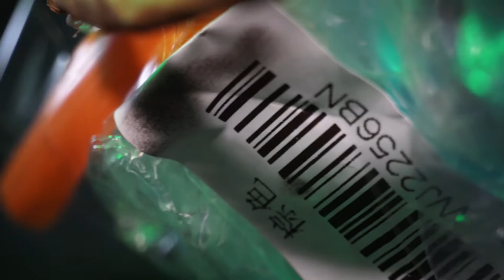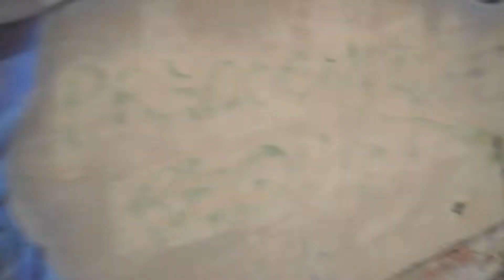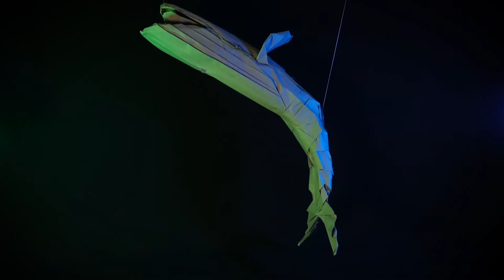My Top Origami Models and Street Art Murals in 2019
Fancy some stop motion animation? I was  wondering how to sum up this year while travelling on the Tube from the last wall. Then I looked at my paint covered shoes…
Let they tell the story!
This 2019 list of my murals and origami models is not exhaustive. These are my personal favorites mostly based on ability to capture the nature's' essence and its mural executions. But size mattered too!  ;)  Which one is your top favorite I folded and painted this year?

Special Thanks to LondonCallingBlog.Net for the unwavering support over the years ( Mural: 1,3,4 ) also Cheltenham Festival ( Mural 2 ) Meeting of Styles Kosovo (Mural 5 ).